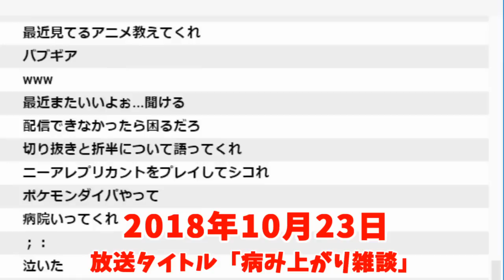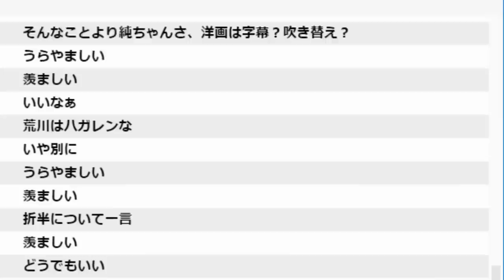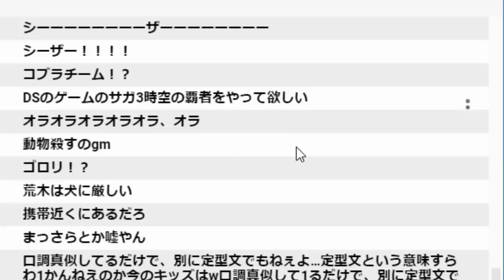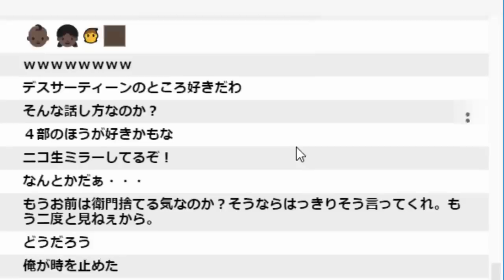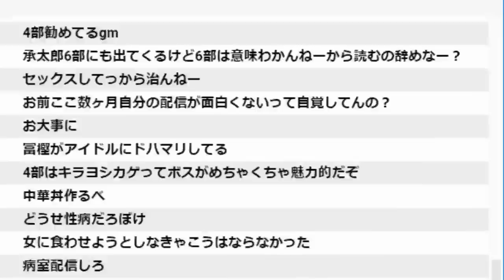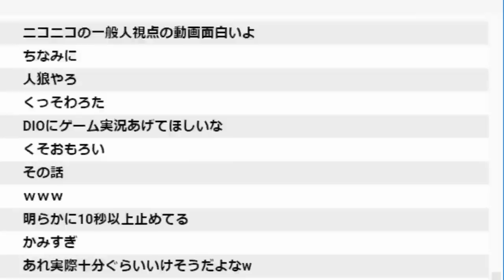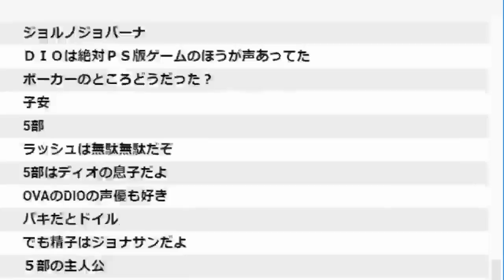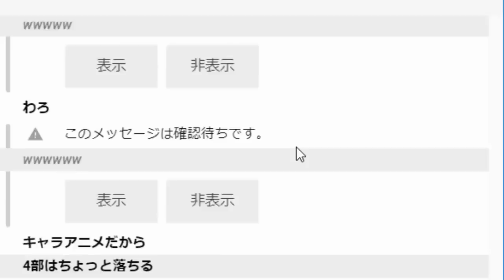【うんこちゃん】「ジョジョ」のおかしな点について語る【2018/10/23】